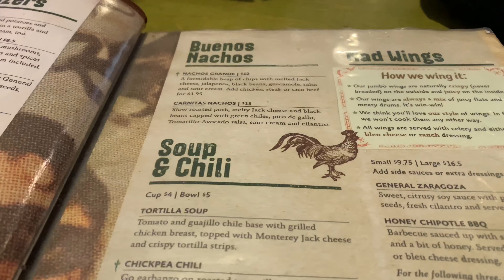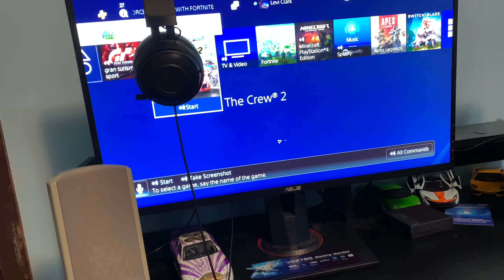Going To a Bakery (+ The Crew 2 Garage/House Tour)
Muh Wah HAHA!

Vlogs Every Saturday Boiiii